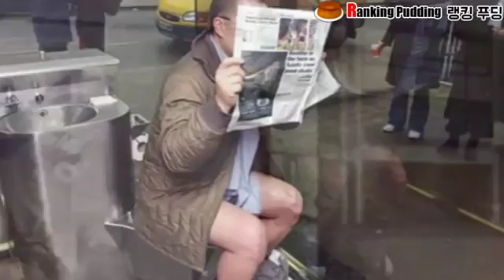세계에서 가장 이상한 화장실 TOP 6 Weirdest Toilets you've never seen before! [Ranking Pudding 랭킹 푸딩]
비디오를 좋아하는 경우에는 코멘트를 남겨 .